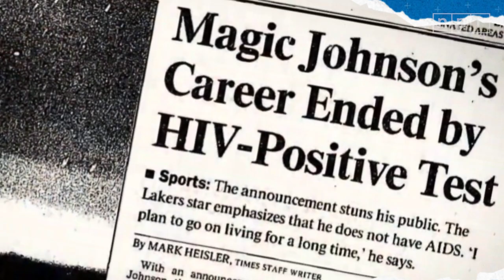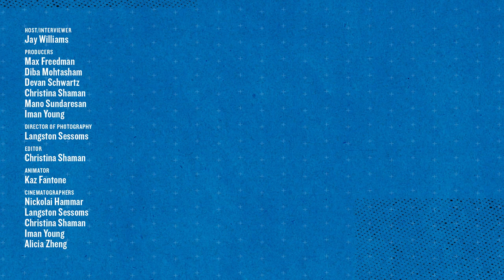Magic Johnson on basketball, business, and being the face of HIV | The Limits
On this week's episode of The Limits, Jay speaks with the legendary Earvin "Magic" Johnson. Often called the greatest point guard in NBA history, Magic earned five titles over the course of 13 seasons with the Los Angeles Lakers – and changed the nature of the game, too.

But before he was "Magic," he was just Earvin: a kid from East Lansing, Michigan. As he carved out a name for himself on and off the court, he learned how to navigate his public and private personas. But Magic's private life became very public in 1991. That's when he was diagnosed with HIV. He immediately retired from the game he loved, but he didn't back down; he became an outspoken advocate and entrepreneur.

Magic spoke with Jay about everything from his past rivalry with Larry Bird, how he turned his devastating HIV diagnosis into an opportunity to educate the public, and the importance of his investments in Black and brown communities. Ultimately, behind all his success is a man who loves to spend time with his family.

WHAT IS “THE LIMITS WITH JAY WILLIAMS”?
Today, the art of celebrity doesn't look like it used to. Now, it's all about betting on yourself and expanding your personal brand—sometimes even beyond your comfort zone. Few understand the art of rebounding your life better than Williams, now an author, entrepreneur and ESPN host. Each week, he'll go deep with heavy-hitters from the worlds of sports, entertainment, and pop culture to understand the principles of faith, vision, and grit they live by in order to see past doubt and build their empires. From rappers-to-moguls, to talk show hosts-turned-CEOs, you'll learn the ways that successful people define, push, and conquer their limits.

VIDEO CHAPTERS
0:00 - Intro
1:49 - Magic Johnson’s start as a businessman
9:14 - The difference between “Magic” and “Earvin”
12:05 - Magic on his HIV diagnosis
17:15 - Becoming and HIV advocate
20:09 - Magic’s childhood
24:32 - The high school years
31:21 - Magic’s legacy